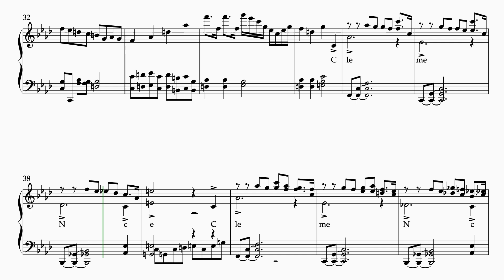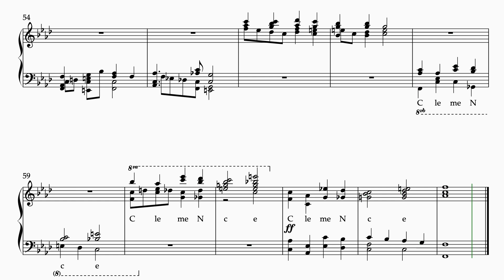Clemence (midi version with moving score)